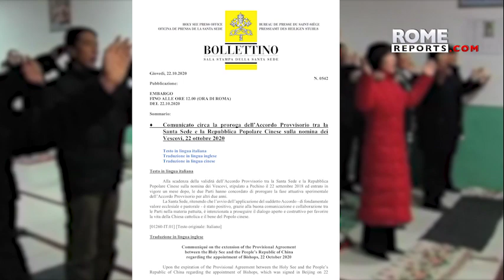Card. Parolin sobre acuerdo con China: Una semilla en un terreno aún difícil para la Iglesia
“No creo que se produzcan cambios repentinos, pero esta es la política de la Santa Sede: La política de los pequeños pasos”, dice.